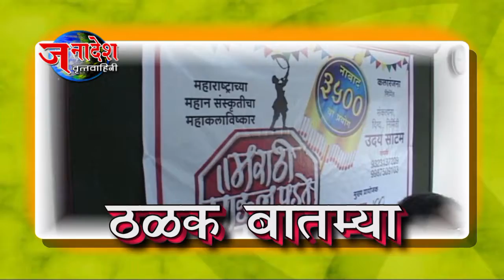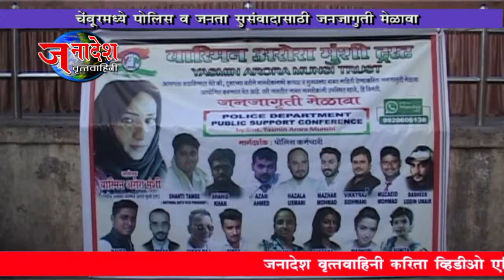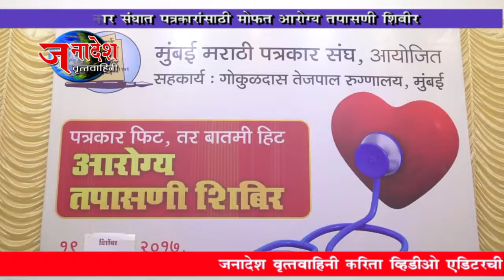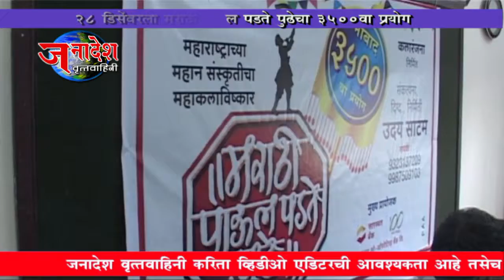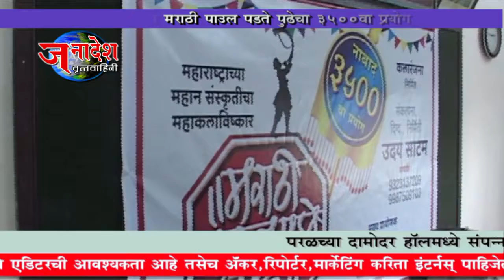NEWS 21 12 2017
• नवी मुंबई महापौर व उपमहापौरांचे सभागृहाच्या वतीने अभिनंदन
• २३ व २४ डिसेंबरला मराठीप्रेमी पालक महासंम्मेलन
• चेंबूरमध्ये पोलीस व जनता सुसंवादासाठी जनजागृती मेळावा
• वै.नारायण आदितवार पाटील पुण्यस्मरण सोहळा
• पत्रकार संघात पत्रकारांसाठी मोफत आरोग्य तपासणी शिबीर
• २८ डिसेंबरला मराठी पाउल पडते पुढेचा ३५००वा प्रयोग